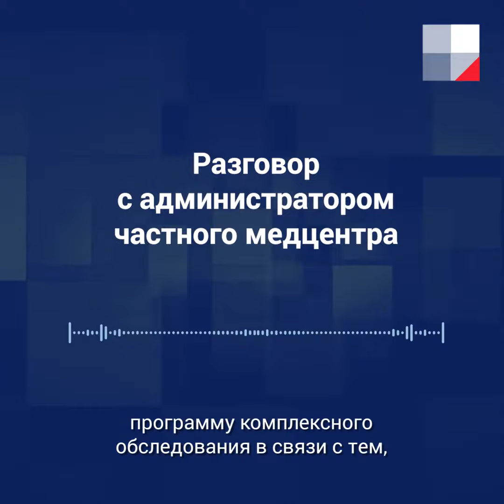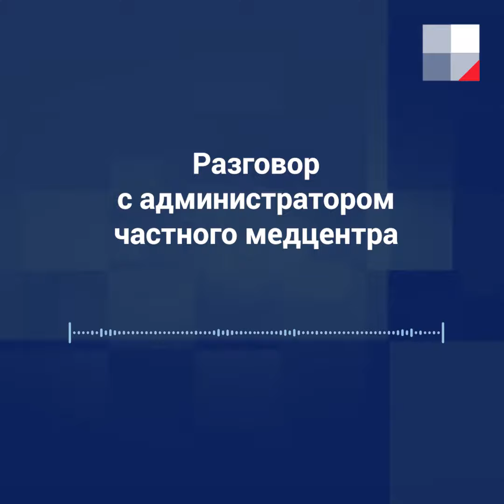Челябинск: пенсионеров заманивают в частный медцентр из-за пандемии коронавируса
Пенсионеры из Челябинска пожаловались на навязчивые звонки из частной клиники. В нашу редакцию прислали запись одного из таких разговоров. Там девушка представляется сотрудницей медцентра «Южный Урал» и объясняет: из-за того что сейчас муниципальные больницы заняты в основном пациентами с коронавирусом, они приглашают пожилых людей на УЗИ за 150 рублей. И всё бы ничего, но из этой клиники клиенты, которых позвали туда на льготное обследование, выходят с кредитами на десятки тысяч, оформленными для того, чтобы оплатить курс лечения.